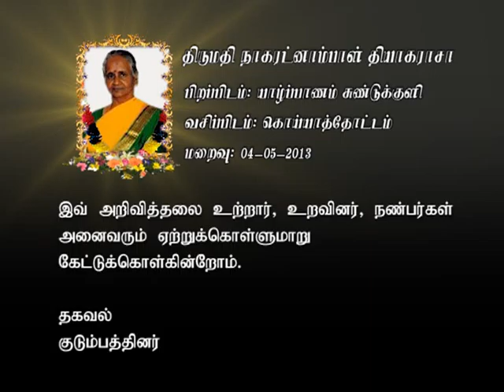FuneralMrs. Nagaratnampal Thiyagarajah_06052013